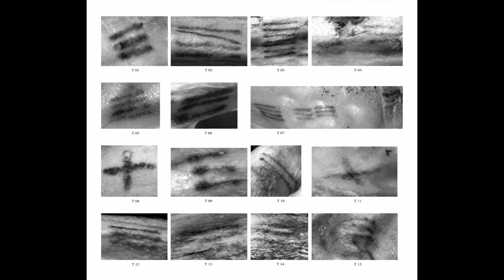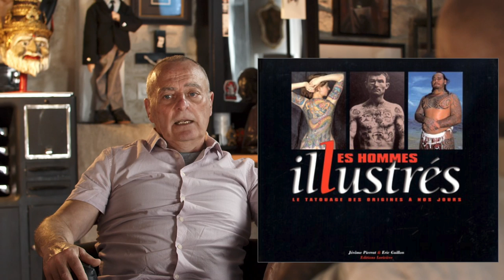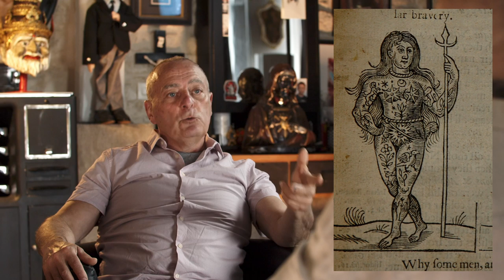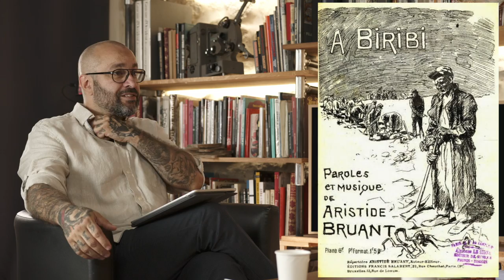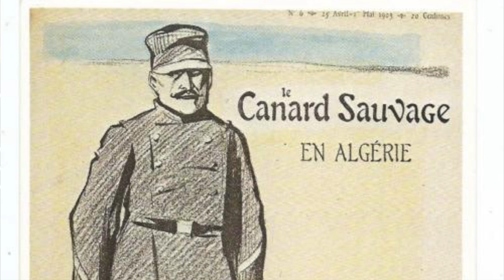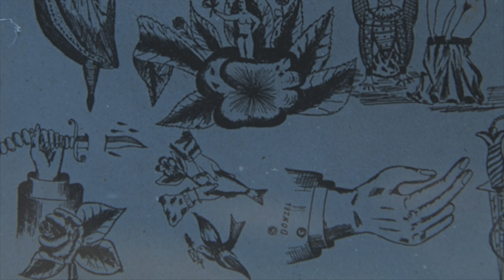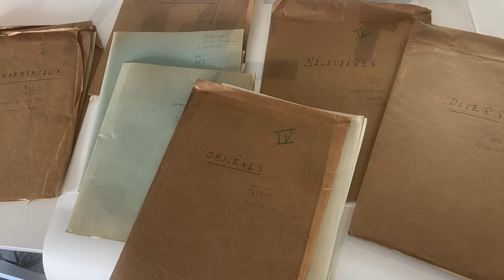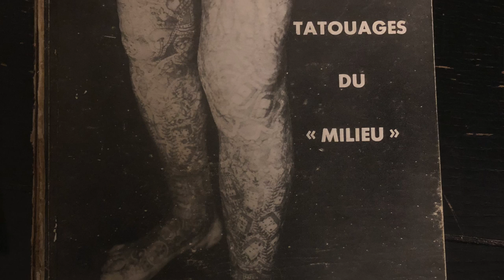TATOUAGE ET BAGNES MILITAIRES - ENTRETIEN AVEC ERIC GUILLON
Le tatouage et les bagnes militaires ont une grande histoire commune.
Eric Guillon est le spécialiste de la question . Les apaches de paris tatoués arrivaient souvent de ces lieux qu'on appelait biribi .
De l'histoire du tatouage à ses débuts jusqu'au XXIe siècle Eric Guillon nous partage son savoir .